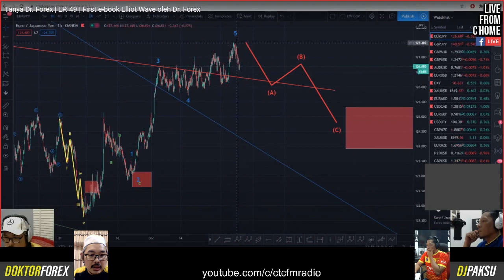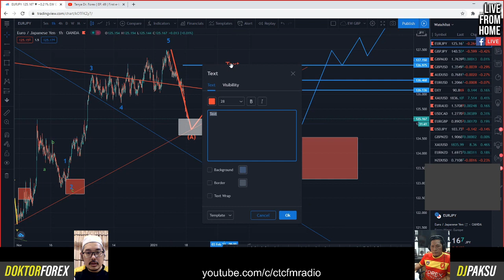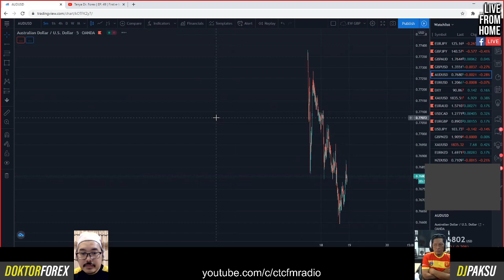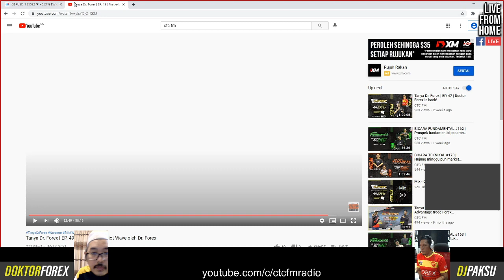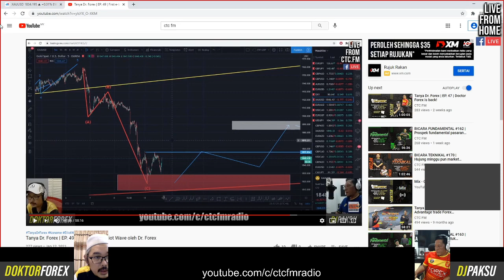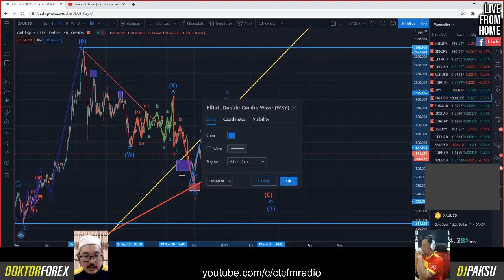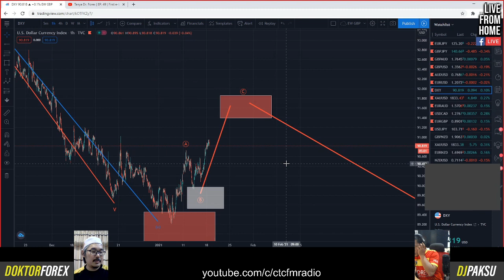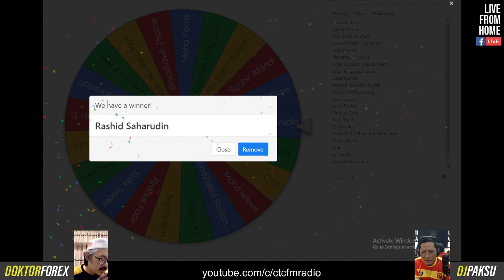Tanya Dr. Forex | EP. 50 | Satu tahun 'Tanya Dr. Forex' di CTC FM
Sedutan podcast penuh Segmen Tanya Dr. Forex episode 50 bersama Dr. Forex (Cikgu Noname) dan dihostkan oleh DJ Paksu. Penampilan istimewa oleh Shah Cromok. Segmen membincangkan pergerakan pasaran matawang dari sudut teknik Elliot Wave. Tonton segmen secara langsung pada setiap hari Isnin jam 10.30 malam di page facebook CTC FM.